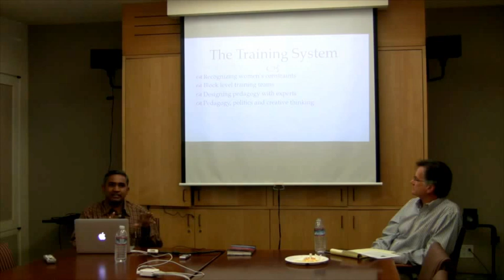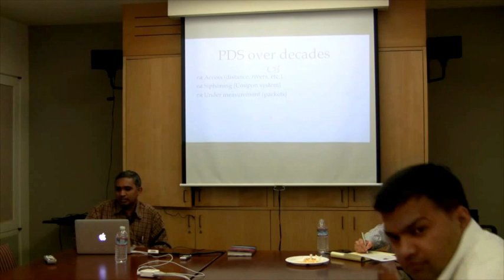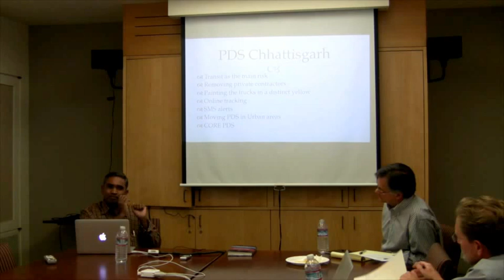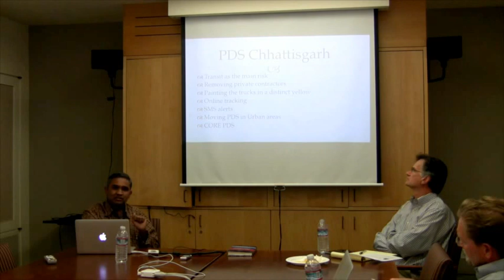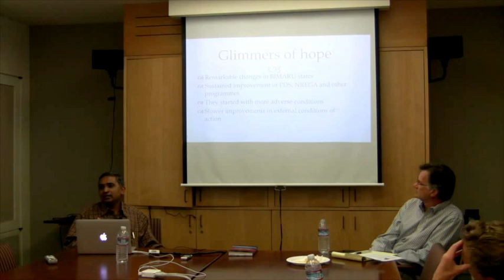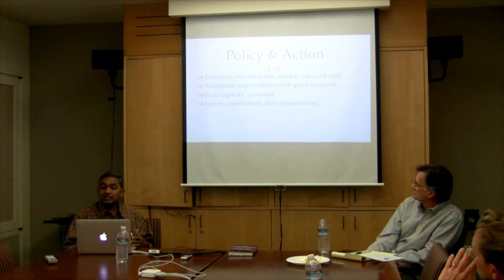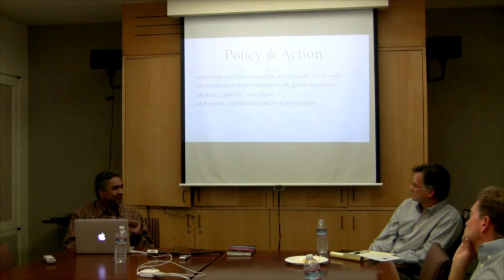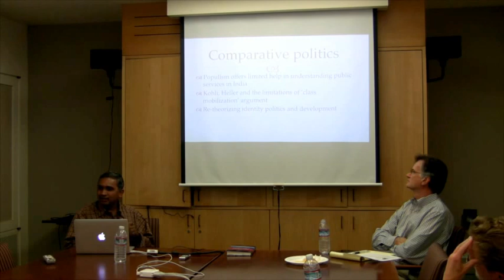Design Thinking, Social Change and Governance Revolution in India feat. Vivek Srinivasan -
"Delivering Public Services Directly: Design Thinking, Social Change and Governance Revolution in India" by Vivek Srinivasan, Program Manager, Program on Liberation Technology, CDDRL, Stanford

*This presentation is part of CDDRL's Spring 2015 Research Seminar Series. For more information on CDDRL, please visit: cdddl.fsi.stanford.edu.*

ABSTRACT:

Tamil Nadu is among the few states in India that provides basic public services such as schools, water, electricity, primary healthcare and transport almost universally.  These services function remarkably well, making a significant difference to the lives of people. In many cases, the state has achieved better outcomes than other states of India, but with comparable budgets.

In this talk, Vivek argues that the effectiveness of Tamil Nadu's administration can be linked to underlying processes akin to 'human centered design' that has been popularized by the Design School at Stanford, among others. This form of design thinking is slowly but surely making its way to other parts of India leading to a small revolution in governance in India today.

The talk is be based on his recently published book, Delivering Public Services Effectively: Tamil Nadu & Beyond.

SPEAKER BIO

Vivek Srinivasan joined the CDDRL Liberation Technology Program as the program manager in February 2011 after completing his Ph.D. in social sciences from the Maxwell School of Syracuse University. Prior to this, he worked with campaigns on various socio-economic rights in India, including the right to food, education and the right to information. Based on these experiences Srinivasan has written (and co-authored) extensively on issues surrounding the right to food, including Notes from the right to food campaign: people's movement for the right to food (2003), Rights based approach and human development: An introduction (2008), Gender and the right to food: A critical re-examination (2006), Food Policy and Social Movements: Reflections on the Right to Food Campaign in India (2007).

In working with these campaigns, he realized the widespread disparities in the provision of basic public services in India. This led him to examine how Tamil Nadu, a southern Indian state, developed extensive commitment to providing such services to all its residents in his doctoral dissertation.  Oxford University Press published Srinivasan’s book based on the dissertation entitled, "Delivering services effectively: Tamil Nadu and Beyond" in 2014.

As a full-time activist, he also experimented with various IT platforms to make the campaigns effective. This interest brought him to the Liberation Technology Program at Stanford where Srinivasan is currently leading a research project entitled "Combating corruption with mobile phones."

*Thumbnail image credit: Anita Marie/Creative Commons.*